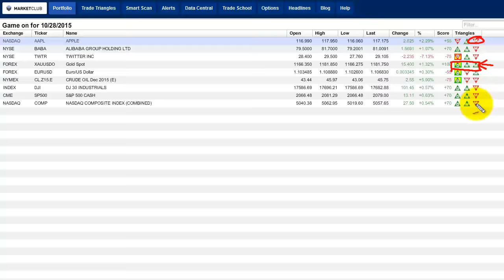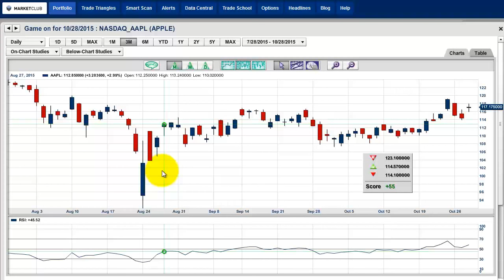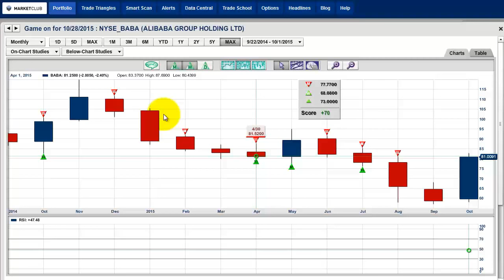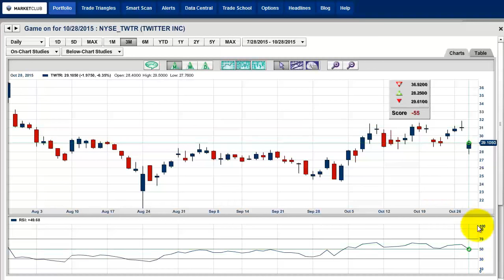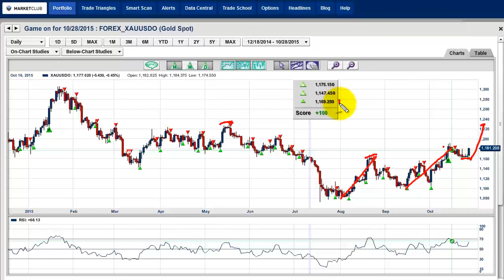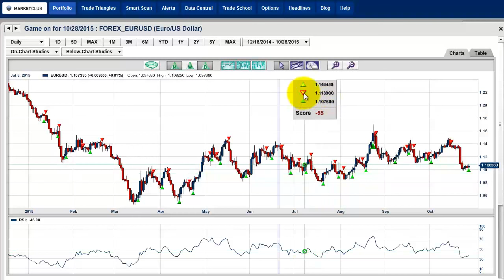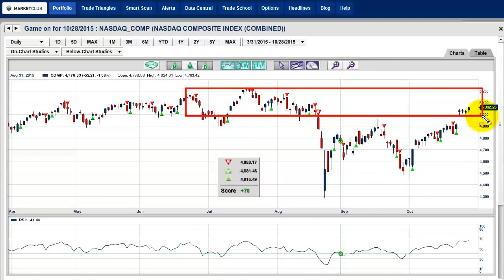Trends And Tipping Points For Apple, Alibaba And Twitter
Yesterday, the 900-pound gorilla, Apple Inc. (NASDAQ:AAPL) reported earnings and by all accounts they were outstanding, far outpacing all of the pre-earnings estimates. But the reality is, the stock price barely moved and is up just 1.5% in today's early trading. I still believe that Apple is not out of the woods yet and it is yet to have any new blockbuster products or innovations.

The weekly and monthly Trade Triangles are indicating that Apple is in a trading range. The longer-term monthly Trade Triangle is red indicating the major trend remains negative. A tipping point for Apple on the downside would be a move below $109.50, that would turn all Trade Triangles red indicating a downward move. On the upside, Apple needs to move over $122.60 to reignite the bull trend.

Also reporting yesterday was Alibaba Group Holding Limited (NYSE:BABA). This Amazon-like company surprised the market with very strong earnings which pushed the stock up almost 8% in pre-market trading yesterday. Later in the day, the stock came back down, but still managed to remain in the positive column for the day.

The weekly and monthly Trade Triangles are indicating that Alibaba is in a trading range. The longer-term monthly Trade Triangle is red indicating the major trend remains negative for the stock. The weekly Trade Triangle is green indicating a sidelines position should be adopted until an uptrend trend can be established.

Alibaba will have a major trend change to the upside on a move over the $85.40 level. Conversely should the stock drop below $73.60, it would warrant a short position.

One stock that reported yesterday that got hammered in the market this morning was Twitter Inc. (NYSE:TWTR). The stock price was down over 10% in pre-market trading. Even with the return of Jack Dorsey, the original company founder, the stock looks shaky as they have yet to find a way to monetize their product. Another disappointment for Twitter was that it only managed to attract 3 million users last quarter which was viewed as a slow down in user growth for this company.

The weekly and monthly Trade Triangles are indicating that Twitter is in a trading range. The longer-term monthly Trade Triangle is red indicating the major trend remains negative for this stock. The weekly Trade Triangle is green indicating a sidelines position should be adopted until an uptrend can be established. A move below the $26.33 level would trigger a red weekly Trade Triangle indicating the resumption of the downtrend trend. In order for Twitter to turn into a bull market, its stock would need to trade over the $39.00 level.

Gold (FOREX:XAUUSDO) gave a buy signal this morning at 1169.87. I'm looking for gold to move another $70 to $80 on the upside and have a target zone between $1,230 and $1,240.

In addition to Apple, Alibaba and Twitter, I will be looking at the major indices, crude oil and the euro.